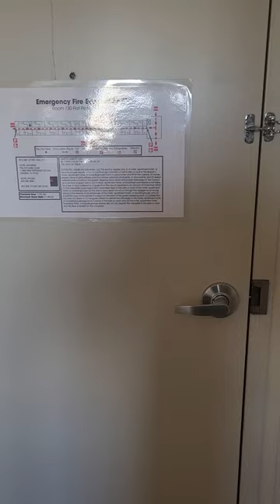armadillo hotel odessa tx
quick clip of the armadillo hotel in odessa, tx 3/5/23